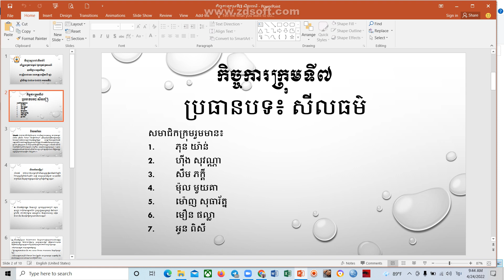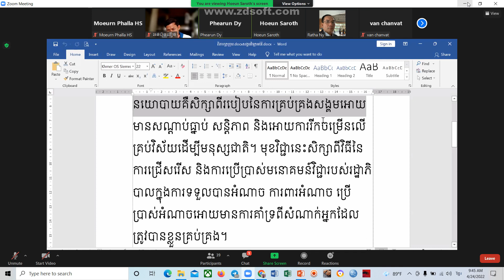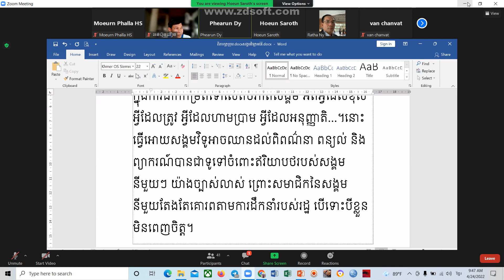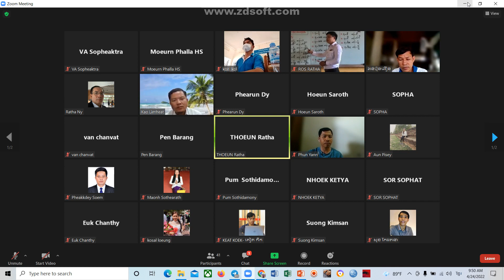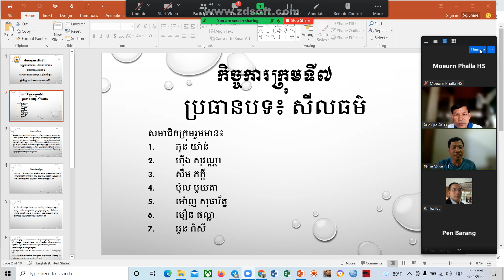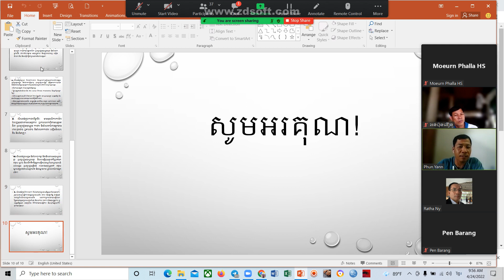ឆមាសទី២សិក្សាថ្នាក់បរិញ្ញាបត្រជាន់ខ្ពស់ ផ្នែកគ្រប់គ្រងអប់រំ ជំនាន់ទី១០ Master of Education in NIE 83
ឆមាសទី២សិក្សាថ្នាក់បរិញ្ញាបត្រជាន់ខ្ពស់ ផ្នែកគ្រប់គ្រងអប់រំ ជំនាន់ទី១០ Master of Education in NIE
ក្នុងឆមាសទី២សិក្សាថ្នាក់បរិញ្ញាបត្រជាន់ខ្ពស់ ផ្នែកគ្រប់គ្រងអប់រំ ជំនាន់ទី១០ Master of Education Management NIE 2មុខវិជ្ជា៖ សង្គមវិទ្យាអប់រំ បង្រៀនដោយលោកគ្រូ នី រដ្ឋា។
សិក្សាថ្នាក់បរិញ្ញាបត្រជាន់ខ្ពស់ ផ្នែកគ្រប់គ្រងអប់រំ ជំនាន់ទី១០ ឆមាសទី២ ឆ្នាំទី១ នៅវិទ្យាស្ថានជាតិអប់រំ តាមរយៈអនឡាញ។
Master of Education Administration (MEA) in National Institute of Education ( NIE)
Rec 0083